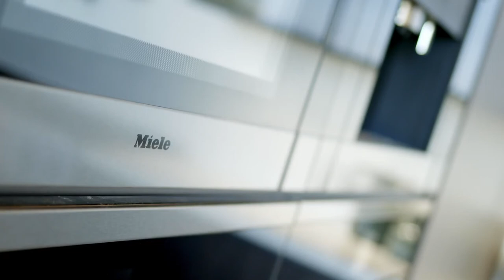16110 Meadowview Dr, Encino, CA 91436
This exquisite new construction home is the finest example of modern architecture in Encino. Behind the front gate is a sprawling paradise situated on over half an acre. Forged from the finest materials, highlights include smart home technology, an office, a gym, a home cinema, & a glass wine cellar. Offering a perfect open floor plan that is flanked with hand-tailored wood elements at every turn, this home was crafted with a luxury lifestyle in mind. An abundance of natural light permeates from the floor-to-ceiling windows & accents the gorgeous canyon & city views. The chef's kitchen, equipped with a hidden butler's pantry & state-of-the-art Miele appliances, compliments the jubilant & simplistic tone of the living & dining areas. Pocket doors throughout encapsulate the seamless indoor/outdoor lifestyle that makes California unique. Along with 6 other bedrooms in the house, the upstairs boasts a magnificent master suite with a custom marble fireplace beset by peaceful canyon views. The master bath is complete with dual vanities, a spacious soaking tub, & a custom marble shower alongside two walk-in closets. An entertainer's paradise awaits with the massive rooftop deck, or in the backyard which features a sparkling infinity pool & spa outfitted by an expansive turf yard & fireplace. This contemporary home is one of the best Encino has ever seen.

Listed by:

Aaron Kirman

Compass